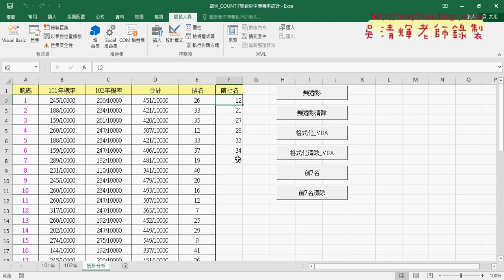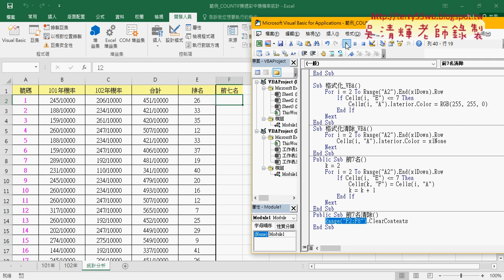08 用VBA格式化與列出前七名